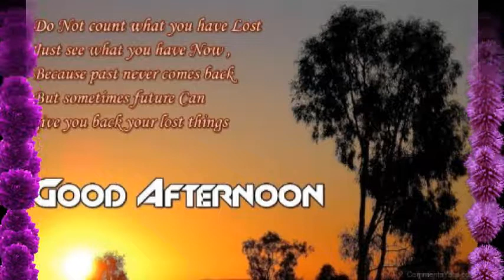Best Good Afternoon Wishes images, Good Afternoon Quotes Messages Whatsapp Video Message #1